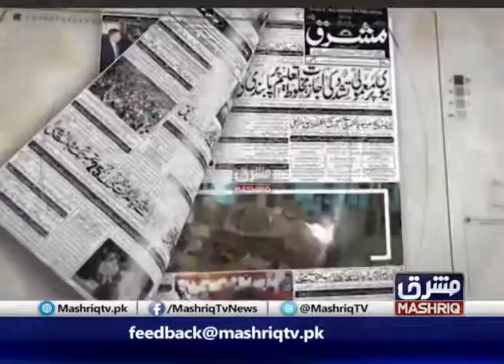Pa Khabar Yo Nazar 23rd February 2019 Mashriq TV